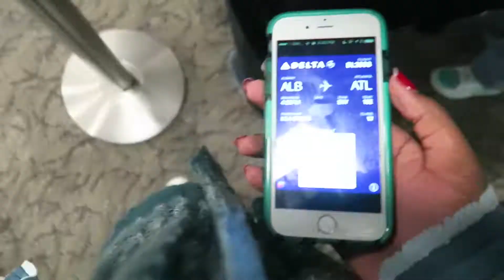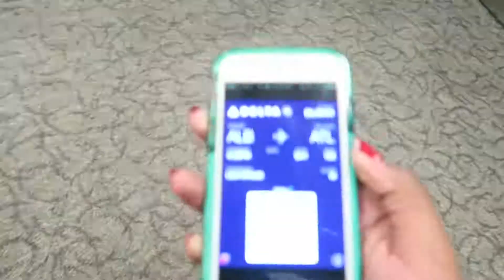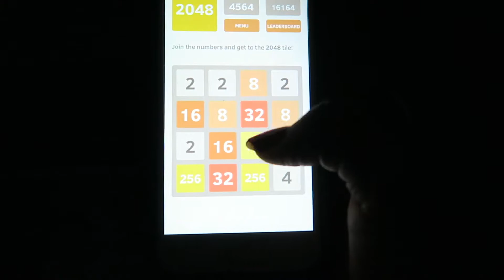TotallyLila's First Vlog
Love,
Lila